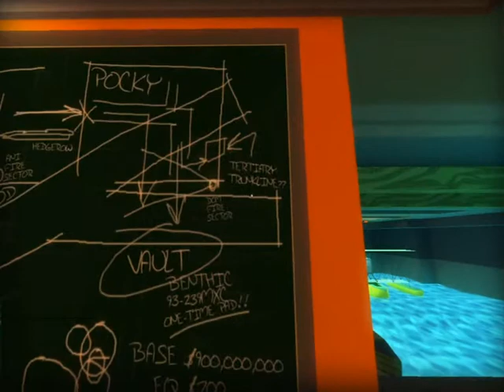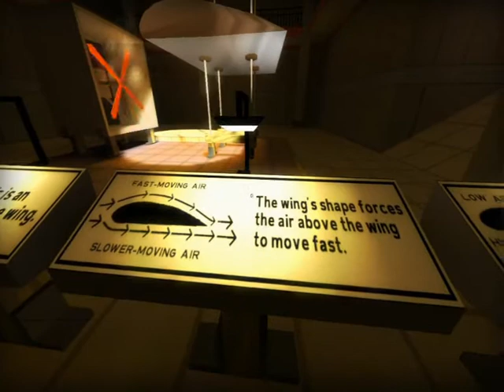Totes playing Thirty Flights of Loving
30 Flights of Loving is...indescribable.

Thanks to Owen Kelly of Novede who created the opening and for Brendan Chung for making this game.

You can follow Totes Vidya on Twitter: @TotesVidya
Or on Tumblr: TotesVidya.Tumblr.com
and even on Facebook: Facebook.com/TotesVidya